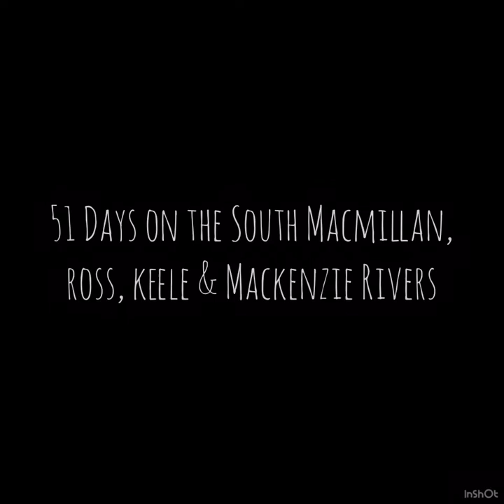V2!!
A 51 day canoe trip in the Yukon on Northwest Territories with Camp Wanapitei.